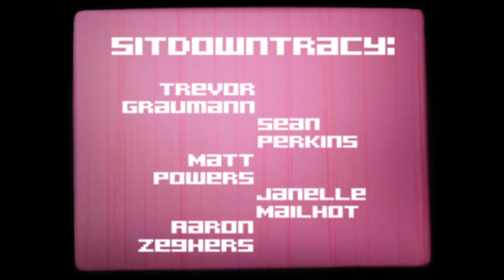SitDownTracy - Always When You're Not Wanted (music video)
A music video for Always When You're Not Wanted by SitDownTracy from the full-length album Twenty Something Winters.

Recorded by Ryan McVeigh at Private Ear Studios and Video Pool.  Album released April 2012 by SitDownTracy.

Video by Aaron Zeghers and Ryan Simmons.